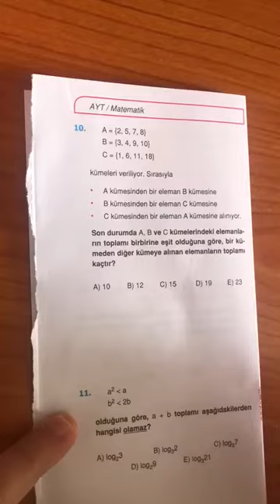12. SINIF ENDEMİK AYT MATEMATİK